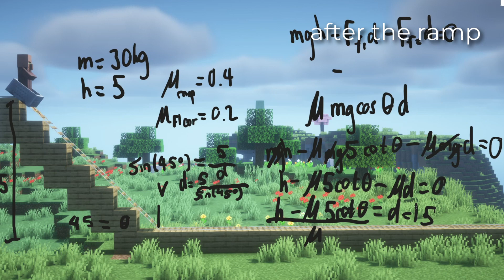Non-Conservative Energy & Forces // AP Physics 1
A little bit of a shorter video, hope this one helps!
Mostly going over friction and its place in energy equations.